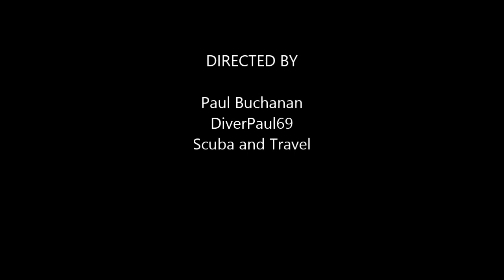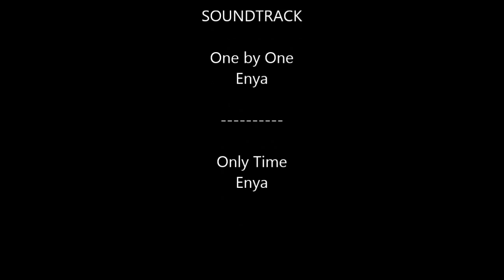Paul's Scuba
Spiegel Grove